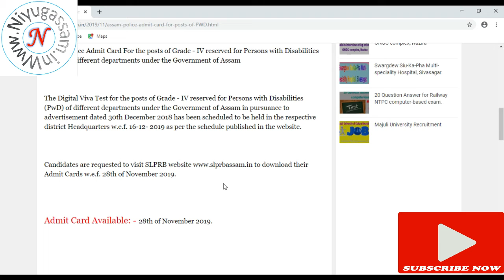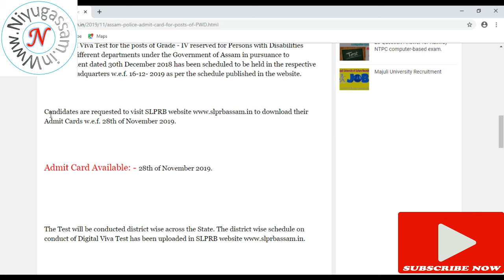Assam Police Admit Card For the posts of Grade - IV